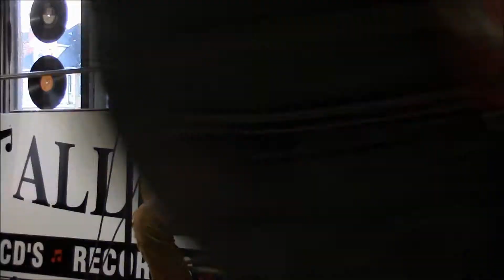Rookie of the Year Show (partial set) - Matthew Ruhl